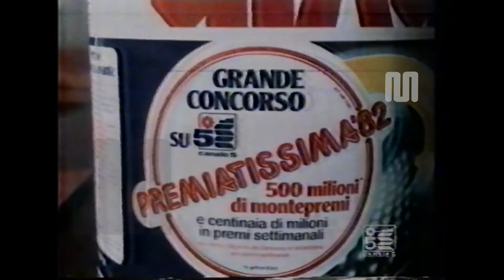1982 Canale 5 "Premiatissima '82" concorso Dixan con Fabrizia Carminati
1982 Canale 5 "Premiatissima '82" concorso Dixan con Fabrizia Carminati